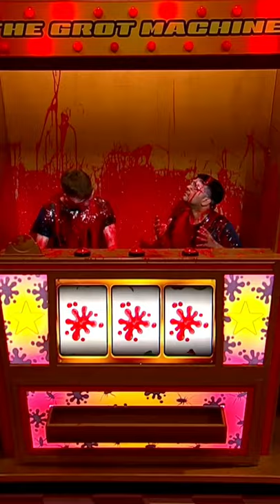It’s fair to say Naughty Boy & Matty had an offal time in Gross Vegas 🤢